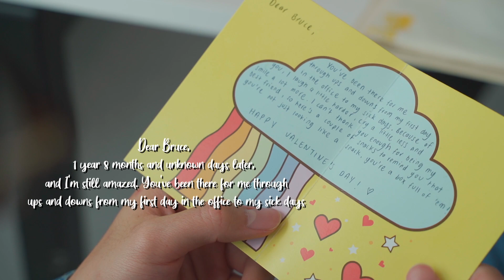Happy Valentine's Day 2020 by Signature Market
February is fast approaching us! 🌈

Spread love and appreciation this Valentine’s Day because we truly believe that love is always the answer.💜

Get your hands on an exclusively-designed heartfelt Valentine's Day Card by making any purchase on our website on the 1st-2nd of February 2020. Simple yet heartwarming, we assure you that this card can brighten up any gloomy day so be prepared to feast your eyes and embrace the love that comes with it! 🥰

If you can't get it during these 2 days, don't worry as we will also be selling this card on our website at only RM1.90 throughout the month of February! ❤